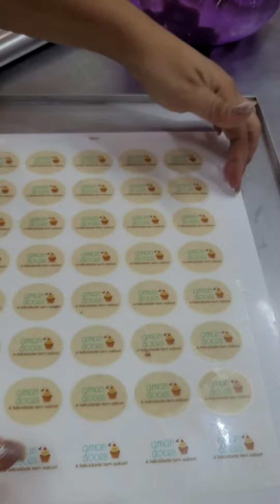Como faço minha logo colorida de chocolate